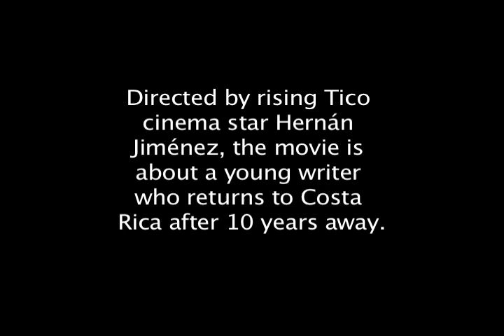Interview with Hernán Jiménez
See showtimes for the hit Costa Rican film "El Regreso"